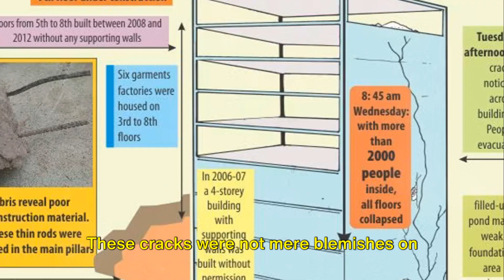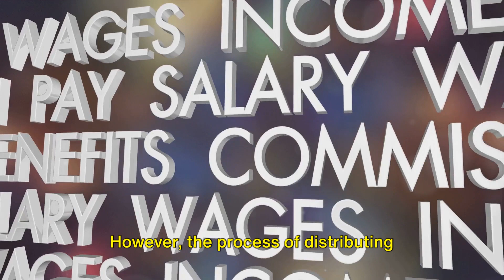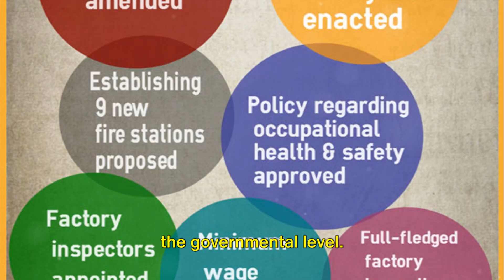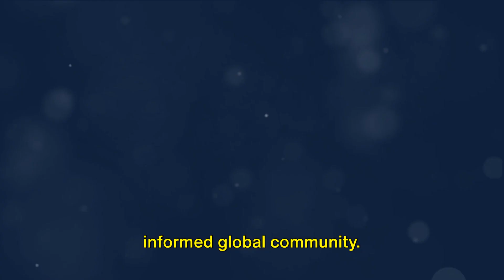Rana Plaza Collapse: (2013) – Bangladesh: The Tragedy That Shook the Fashion World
On April 24, 2013, the world bore witness to one of the deadliest industrial disasters - the collapse of Rana Plaza in Savar, Bangladesh. This script unravels the details leading to the tragedy, the heart-wrenching event, and its profound after-effects.

1. The Background:
Explore the conditions in the Bangladeshi garment industry, examining the human cost of rapid industrialization and low labor costs.

2. The Rana Plaza Building:
Delve into the precarious structure of Rana Plaza, housing garment factories on weak foundations and unauthorized additional floors.

3. Warning Signs Ignored:
Highlight the weeks leading up to the collapse, emphasizing the negligence of factory owners and supervisors despite evident structural cracks.

4. The Tragedy Unfolds:
Narrate the events of April 24, 2013, when Rana Plaza collapsed, trapping thousands and resulting in a devastating death toll.

5. The Aftermath:
Examine the global impact of the Rana Plaza collapse, sparking international outcry and prompting collaborative efforts to address industry issues.

6. Compensation and Rehabilitation:
Discuss the post-tragedy efforts to compensate victims' families, addressing challenges in the compensation and rehabilitation process.

7. Reform and Long-Term Impact:
Explore the reforms initiated post-Rana Plaza, such as the Accord on Fire and Building Safety, and their long-term impact on the industry.